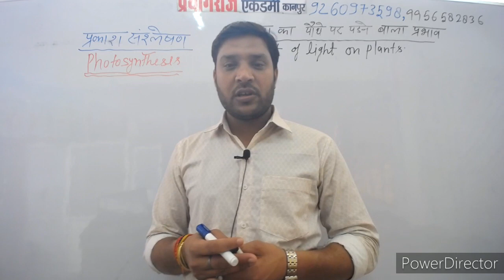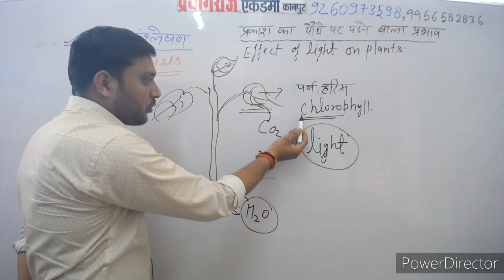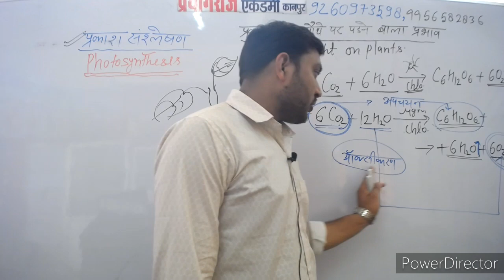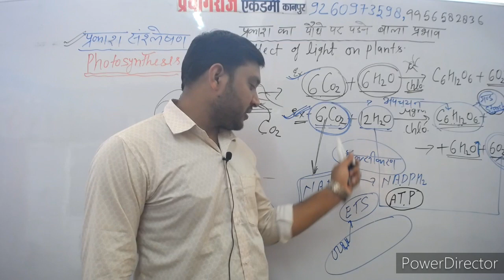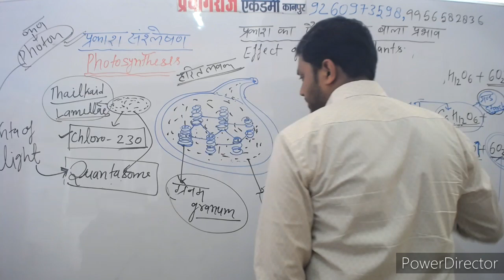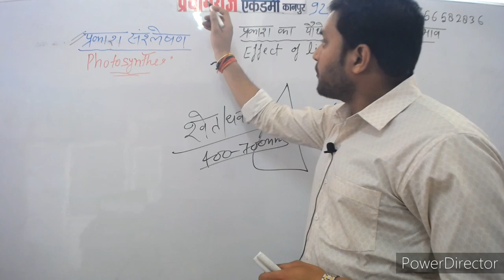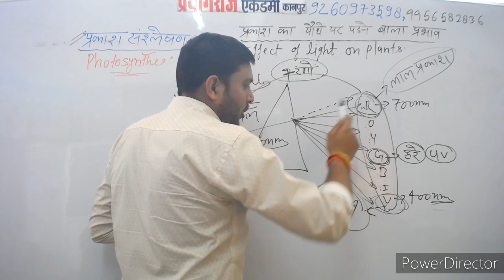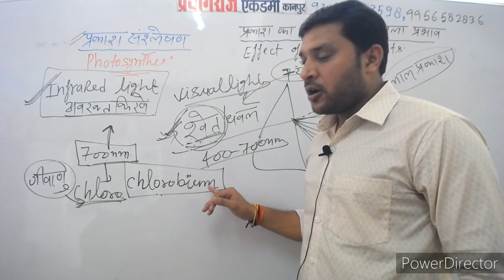प्रकाशसंश्लेषण by Rajeev sir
यदि आपको क्लास लेने में कोई दिक्कत हो तो आप नीचे दिए गये हमारे कार्यालयी नम्बर में सम्पर्क करें